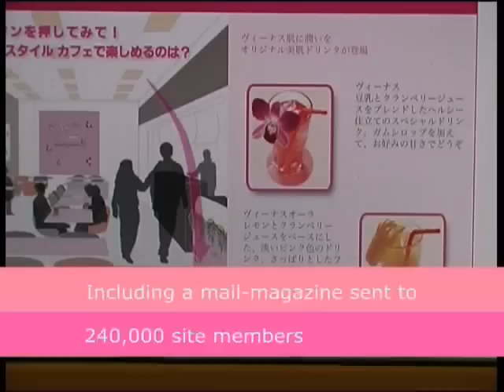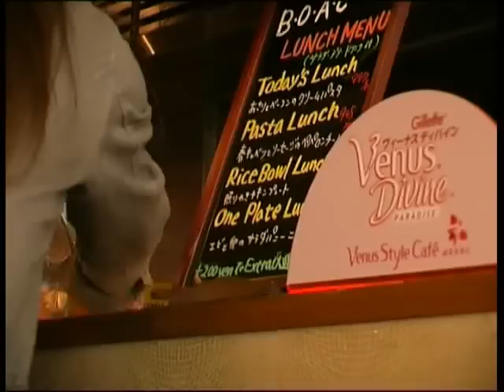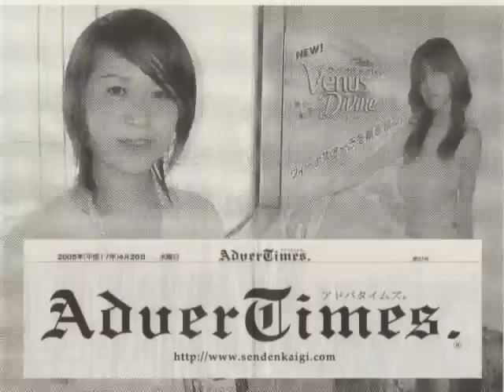Gillette Venus Divine launch in Japan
Gillette Venus Divine launch in Japan, where for the first time a local Japanese celebrity artist, Hitomi was used to communicate a confidence attitude. ECD for the project: Norman Chong